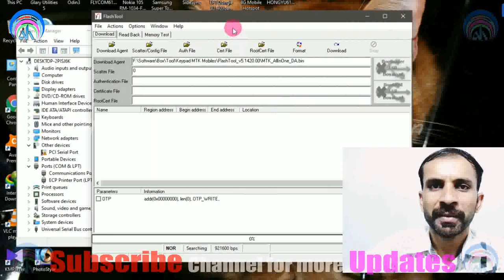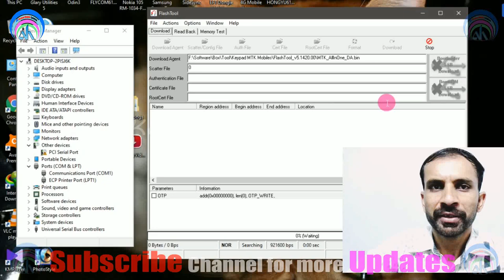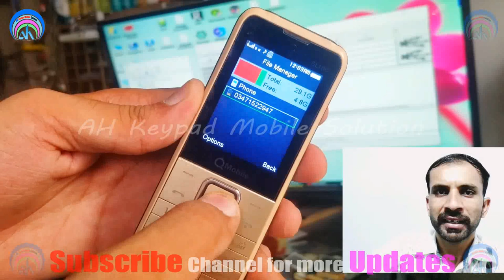All China Keypad Mobiles Password Unlock MTK CPU Tool Security Code Reset | QMobile SL100 | Urdu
All China Mobiles Password Unlock Security Code Reset
keypad mobile password unlock
how to unlock any password lock keypad mobile phone